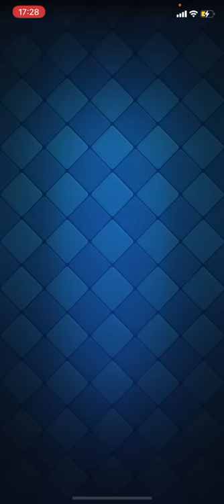【クラロワ】現環境最も熱いカードはゴブリンドリルです 20日目 【ミラー8000道】